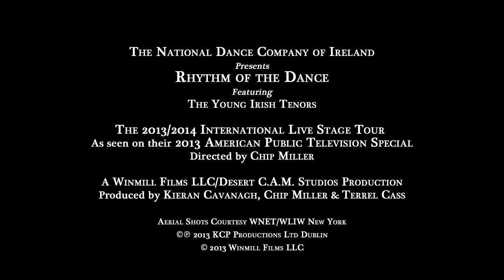"Rhythm of the Dance" 1 Min PBS TV Primary Intro Spot - Director/Editor: Chip Miller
A 1-minute promo trailer (9) for the PBS Television Pledge Special, "Rhythm of the Dance." This project is a Desert C.A.M. Studios Production, directed by award-winning filmmaker Chip Miller. The epic special was shot on 40 locations throughout Ireland over a two-year period, and was Produced by Miller and PBS producer, Terrel Cass. Kieran Cavanagh Co-Produced, Travis Miller Line Produced, Chip Miller edited with additional editing by Travis Miller and Kevin Curran, Paddy Murray was the Cinematographer, Cameron Cannon the main camera operator, and starring The National Dance Company of Ireland, featuring Michael Byrne, Nicola Kennedy, and Emma O'Sullivan, as well as The Young Irish Tenors, and a dozen Irish musicians. The live stage show was taped in Holland, while the exteriors were filmed throughout the Emerald Isle. The project was Executive Produced by Norm Anderson, and Hagai Amir. After airing on PBS, the special was released on DVD and is now available worldwide on all major streaming platforms through MVD Distributors.